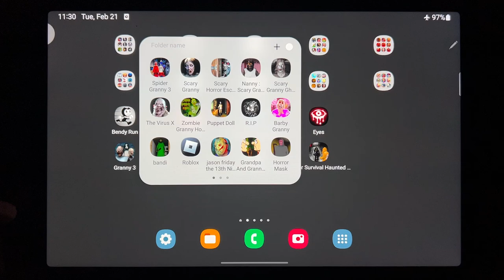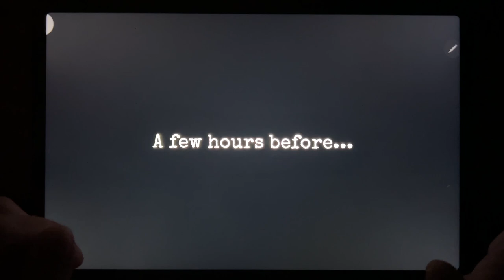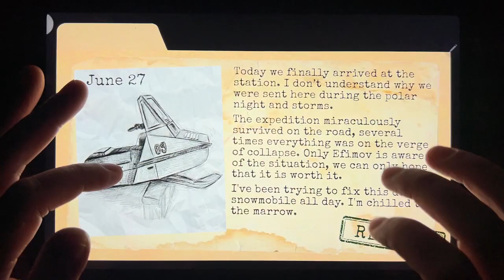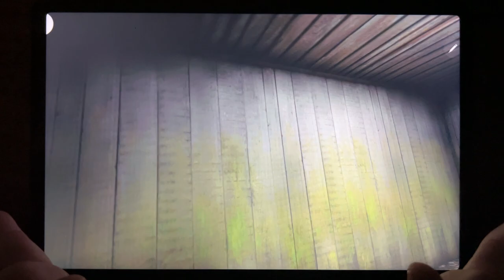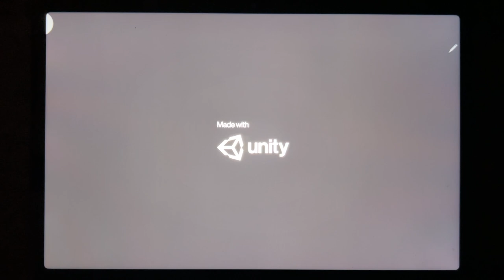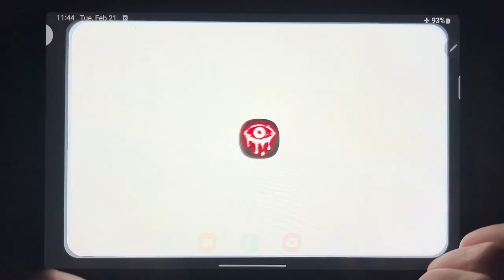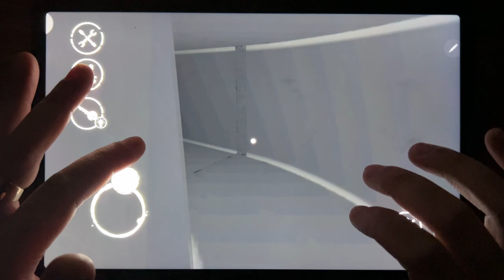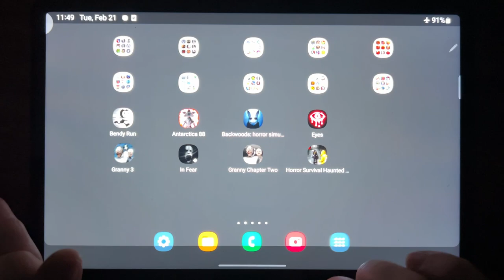Bendy Run, Antarctica 88, Backwoods: Horror Simulator, Eyes, Granny 4, In Fear, Granny Chapter Two..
Bendy Run, Antarctica 88, Backwoods: Horror Simulator, Eyes, Granny 4, In Fear, Granny Chapter Two, Horror Survival Haunted Asylum